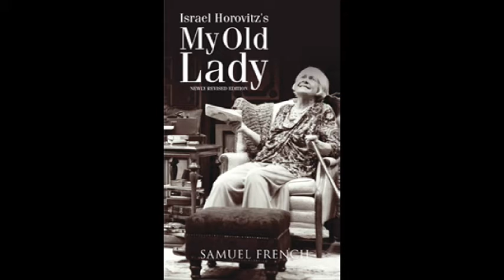Sun City Hilton Head Newsbreak by Hal Meeks